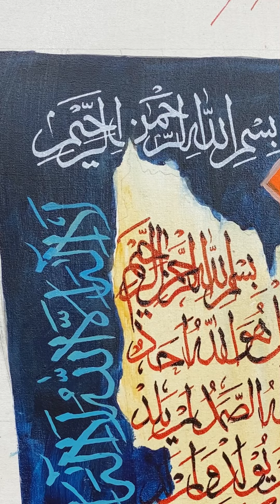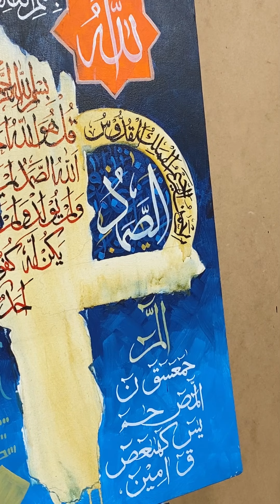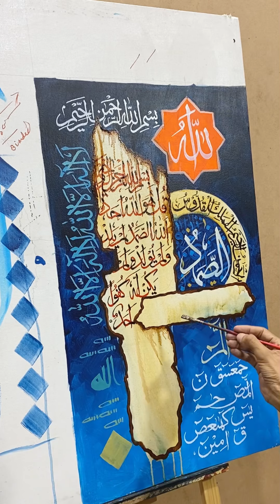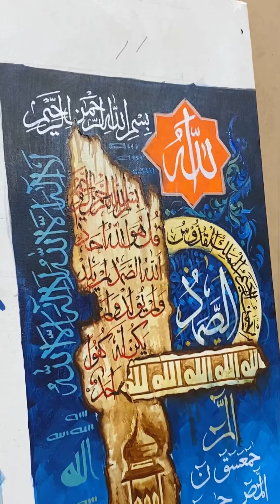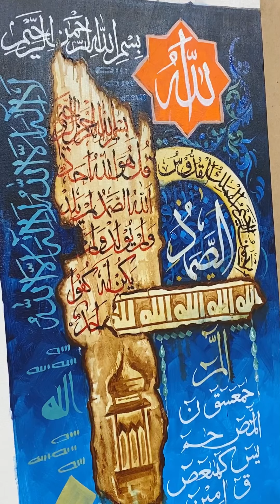How To Create Arabic Calligraphy Painting (Muhammad Amjad Alvi Calligraphy Artist)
Learn Painting Calligraphy, Traditional Calligraphy, Modren Calligraphy, Pallette Designing, Motif Making, Illumination, Handwriting Tips And Many More Useful Tips Related To Art For Students And Begginers, Drawing And Painting Tutorials.